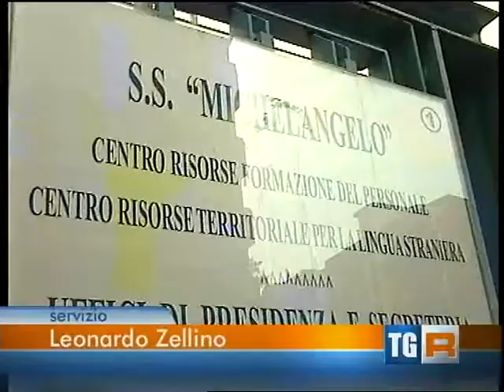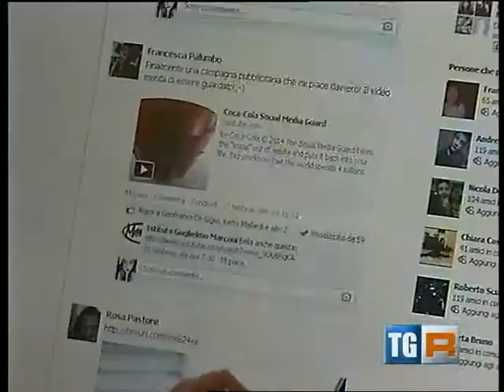Per non cadere nella rete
Fa tappa a Bari "Una vita da social", il progetto della Polizia delle telecomunicazioni per contrastare il cyberbullismo. Trova pronti le ragazze e i ragazzi delle scuole baresi, che stanno approfondendo questi temi e accrescendo la propria consapevolezza nell'uso dei potenti strumenti messi a disposizione dal web nell'ambito del progetto sulla "Reputazione in rete" promosso dal Comune di Bari.
(Servizio del TG3 Puglia 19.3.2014 ore 14)